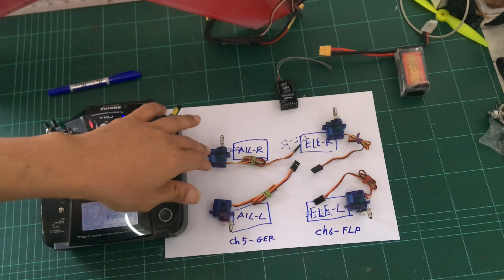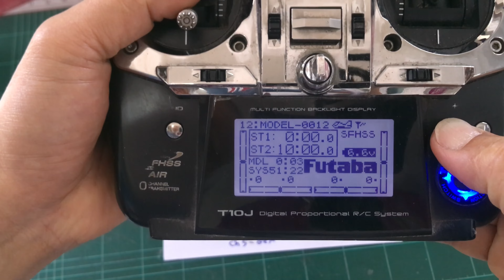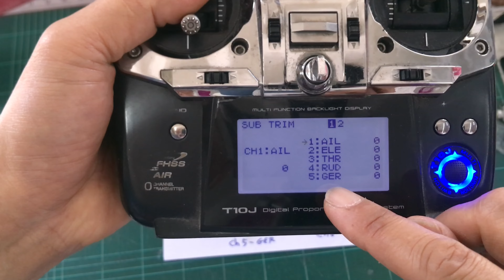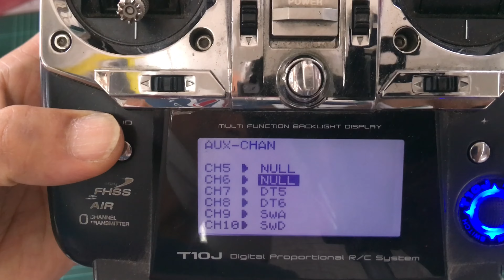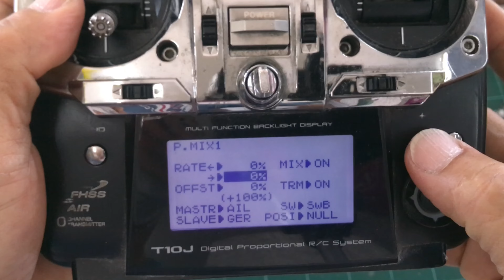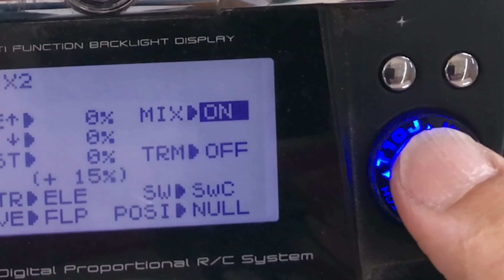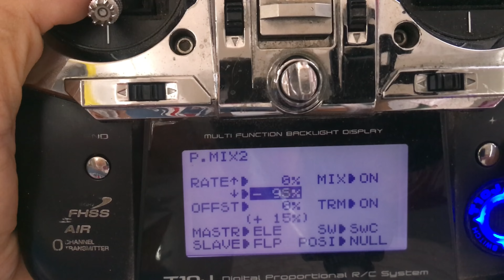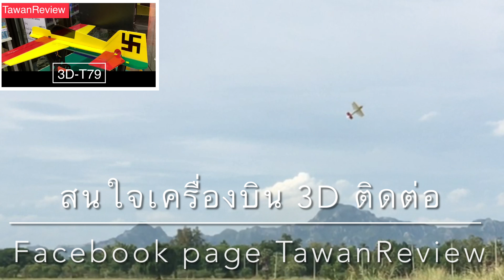วิธี duplicate Ailerons และ Elevator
TawanReview: วิธี duplicate Ailerons และ Elevator

*สนใจเครื่องบิน 3D ติดต่อ